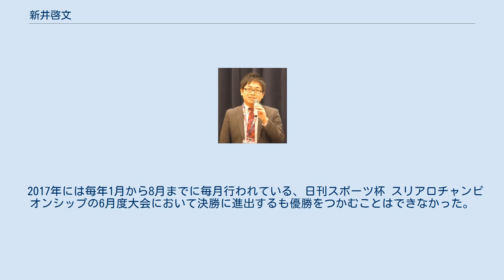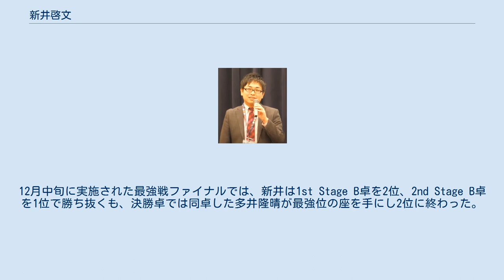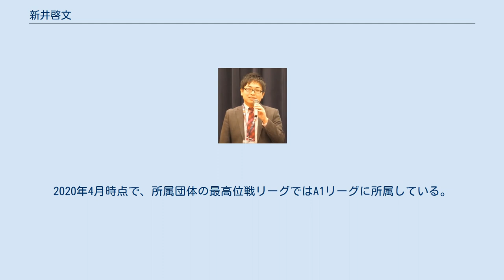新井啓文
新井 啓文（あらい けいぶん、1979年7月20日 - ）は、日本の競技麻雀団体・最高位戦日本プロ麻雀協会に所属するプロ雀士である。
埼玉県熊谷市出身で、血液型はAB型。
青山学院大学卒業。
 打点を重視した雀風で、所属団体では第38期の最高位を戴冠している。
 2001年に最高位戦日本プロ麻雀協会の第26期後期会員として入会し、プロ雀士となった。
その翌年に開催された第10期の發王戦では準優勝の成績を残す。
そこからしばらく結果を残すことが出来ずにいたが、最高位戦リーグでは2008年にB1リーグへ昇級、2012年には自身初めてとなる最上位のAリーグへの昇級を決める。
2013年の最高位戦リーグではAリーグ1位のポイントで最高位決定戦に進出し、攻撃的な麻雀で第38期最高位を戴冠した。
最高位の肩書きを背負って出場した麻雀最強戦2013ファイナルでは予選B卓で破れ、決勝卓には勝ち進めなかった。
各麻雀プロ団体のタイトルホルダーが卓を囲む四神降臨 2014 王座決定戦にも出場するが、RMU所属の河野高志に敗北している。
 2014年2月16日に開催された麻雀最強戦2014の「桜井章一×森山茂和解説特別プロ予選」では予選B卓に出場し、決勝まで勝ち上がるもファイナル出場を逃している。
また、2014年には自団体の第39期最高位決定戦で村上淳に最高位の座を譲る結果となり、同年日本プロ麻雀協会主催のタイトル戦・第12回日本オープンでは準決勝に勝ち進むが決勝には残れなかった。
新井はその翌年の第13回日本オープンでも準決勝止まりとなった。
そのほか、2014年から2015年にかけては麻雀プロリーグである第15回モンド杯に初出場を果たしているが、予選最下位で敗退している。
 2017年には毎年1月から8月までに毎月行われている、日刊スポーツ杯 スリアロチャンピオンシップの6月度大会において決勝に進出するも優勝をつかむことはできなかった。
2019年には第14期最高位戦Classicの決勝を戦う5人に残り、最終的には3位の成績で終わっている。
2020年4月5日に開催された麻雀最強戦2020 男子プロ代表決定戦「プロ雀士ランキングベスト16大会」では、最高位戦所属の嶋村俊幸が急遽出場を辞退したことで新井が繰り上げで参加することとなったが、予選C卓をトップで通過し、決勝では古橋崇志の猛追を退けての優勝、2013年以来7年振りのファイナル行きを決めた。
12月中旬に実施された最強戦ファイナルでは、新井は1st Stage B卓を2位、2nd Stage B卓を1位で勝ち抜くも、決勝卓では同卓した多井隆晴が最強位の座を手にし2位に終わった。
2021年の麻雀最強戦でもプロ代表決定戦「因縁の血闘」にて出場機会を得たが、決勝卓で井出洋介に敗れている。
 麻雀に関しては打点に重きを置いたスタイルで、粘りのある麻雀を打つと第15回モンド杯時のインタビューで話しており、鳴き仕掛けを好まない。
得意とする手役は七対子。
2020年4月時点で、所属団体の最高位戦リーグではA1リーグに所属している。
新井は麻雀プロの傍ら、麻雀教室の講師を務めている。
明るい性格で、趣味に将棋を挙げており、棋士とのテレビ対局を行った経験もあるほか、人狼ゲーム関連のイベントやインターネット配信番組にも出演している。